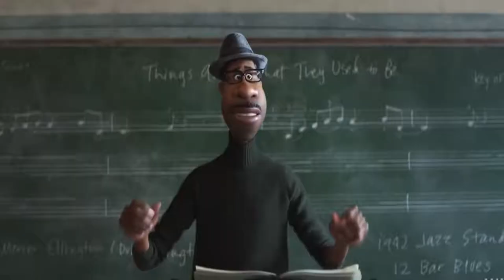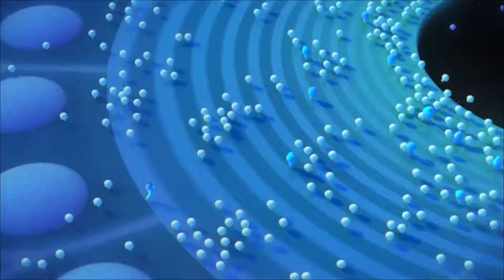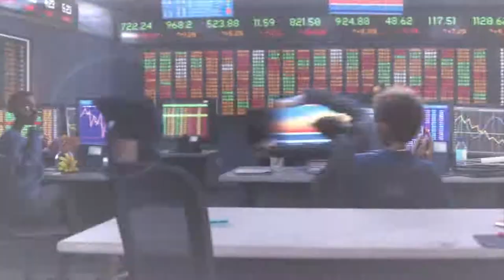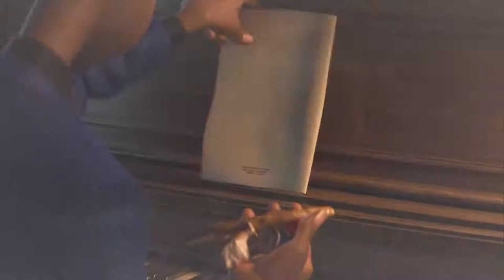Soul 2020 Film Explained in Hindi Urdu Summarized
Soul (2020) adventure movie explained in Hindi Urdu voice over. The American animated Adventure Fantasy film “Soul” story summarized with a full ending in  explanation. The plot is about a talented pianist who works as a music teacher. Rather than teaching, he wants to join a music club. His life was not going as he had planned. He slips into a manhole while walking to a music club and dies on the way. He transforms into a soul and awakens in a strange place known as the Great Beyond. After becoming scared of places, he becomes locked in another world known as the Great Before, where the infant souls had to enter the earth. There was a portal through which he tried to enter the world, but he was repeatedly repelled. A translator tells him that he can only leave if his spark is complete and he is given a trainer and mentor. After attending a seminar, he teams up with a small soul named 22 who becomes his mentor and with whom he travels the world. His soul is mistakenly exchanged with soul 22 and he suffers the consequences. They were brought to another world of souls again by the accountant, and when 22 is sent there, Joe misses 22 and wants to join him and goes into the world of soul. Later, the translator sends 22 to the world, and Joe, too, is sent to the world, where he begins to live happily ever and plans to achieve his goals and make his life memorable.